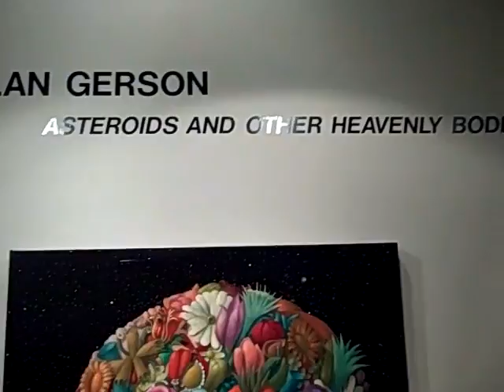Asteroids and Other Heavenly Bodies Paintings by Alan Gerson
Paintings by Alan Gerson at LeMieux Galleries, New Orleans, December 4, 2010; video by League of Notions